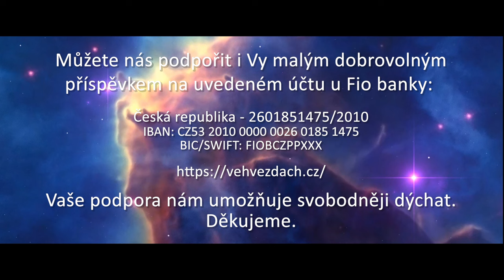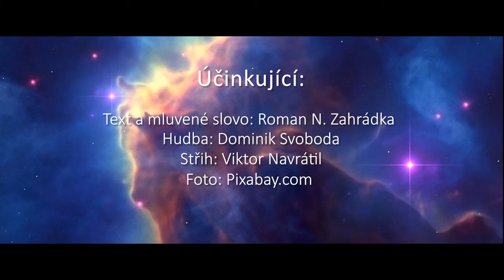Roman N. Zahrádka: Ptejme se, proč nejsilnější zářič Karla IV. nečekaně opustil Česko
Poselství Intuice RomanNewZahrádka VehvezdachTV Vehvězdách Časopis Karel IV.

Zamyšlení šéfredaktora časopisu Ve hvězdách Romana Zahrádky nad tím, proč byl v den temného výročí německé okupace zbytku bývalého Československa vystaven za přítomnosti prezidenta Petra Pavla v německých Drážďanech Svatovítský chrámový poklad, jehož součástí je Zemský kříž Českého království - nejsilnější křesťanský zářič ochraňující naši vlast a korunu. Jde o běžnou uměleckou památku, nebo o dílo zásadního duchovního významu? Má být kříž vystavován jako atrakce kdesi v cizině? Ptejme se sami sebe a vězme, že má zůstat doma a chránit nás. S takovým záměrem nám ho Karel IV. odkázal, zatímco novodobé elity přepisují historii...